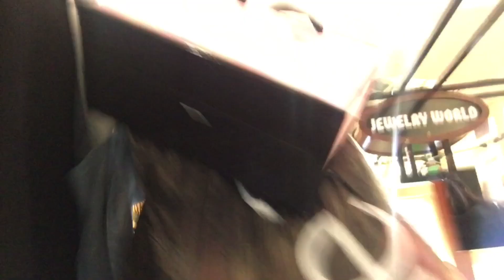DID WE JUST DROP A BAG SHOPPING FOR OUR MOMS?!💰Mall Vlog With My Sister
Snapchat: unknowncappk23 and torelewi

Instagram: @rezzo_x_ali  and @k.dotkappa